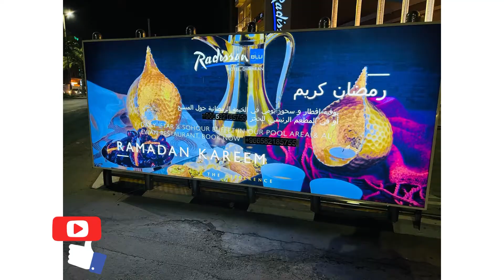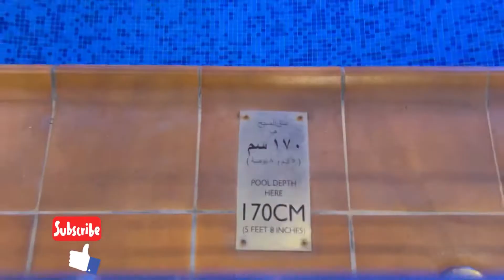Sehri with Friends at RadisonBlu